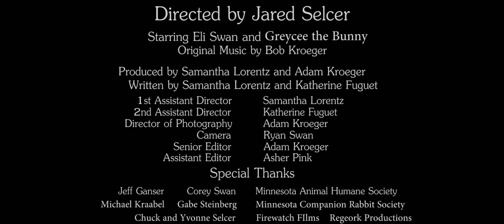Revenge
Presented by Yestern Film Production Company

Directed by Jared Selcer

Starring Eli Swan ans Greycee the Bunny
Original Music by Bob Kroeger

Produced by Samantha Lorentz and Adam Kroeger
Written by Samantha Lorentz and Katherine Fuguet

1st Assistant Director: Samantha Lorentz
2nd Assistant Director: Katherine Fuguet
Director of Photography: Adam Kroeger
Camera: Ryan Swan
Senior Editor: Adam Kroeger
Assistant Editor: Asher Pink

Special Thanks to Jeff Ganser, Corey Swan, Michael Kraabel, Gabe Steinberg, Chuck and Yvonne Selcer, Minnesota Animal Humane Society, Minnesota Companion Rabbit Society, Firewatch Films, and Regeork Productions